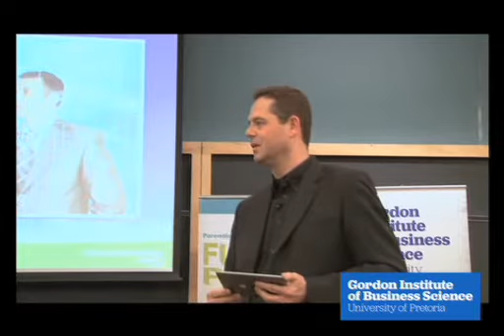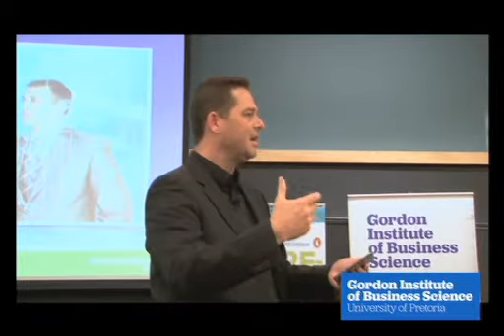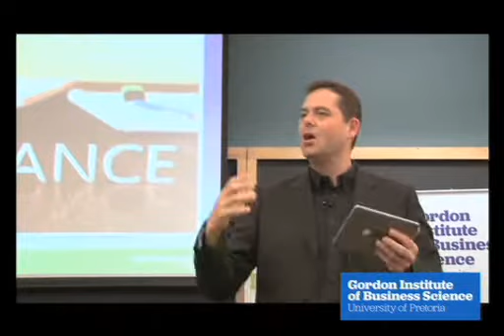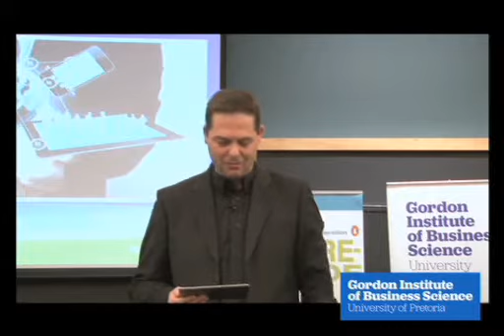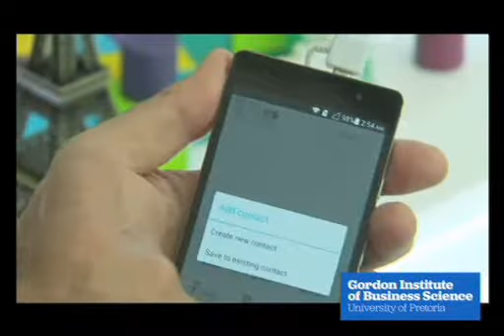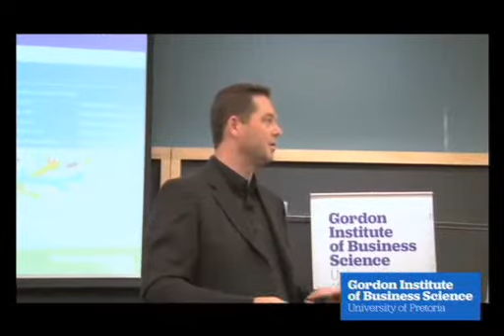Graeme Codrington on the Future World of Work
Dr Graeme Codrington  author, futurist, strategy consultant is an expert on the future world of work and the disruptive forces that are shaping. He believes the world of work will be remarkably different by 2025…